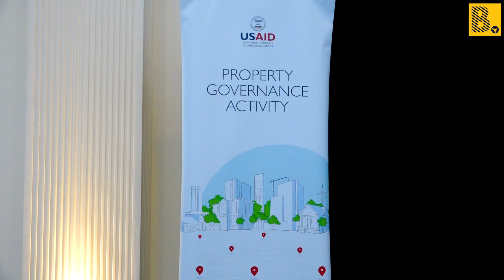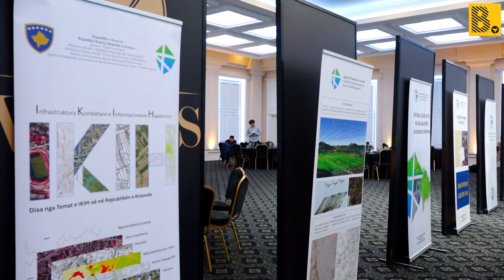Takohet Komiteti ndërministror për administrimin e tokës, kërkohet të zbatohen standardet